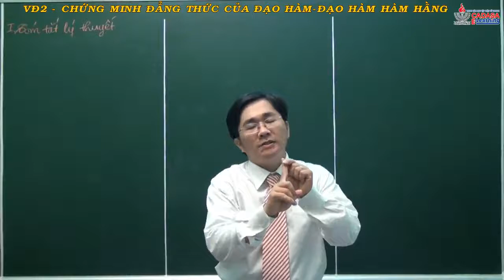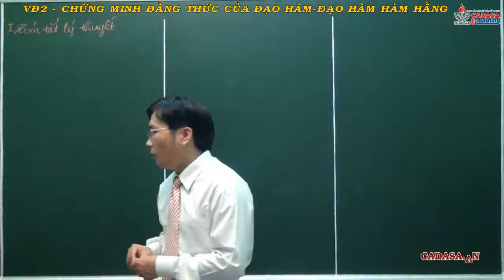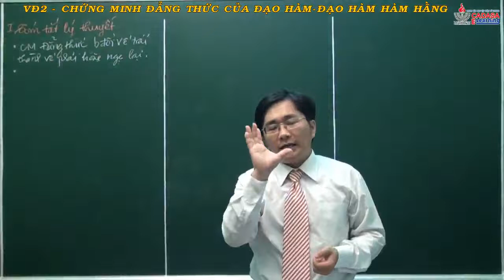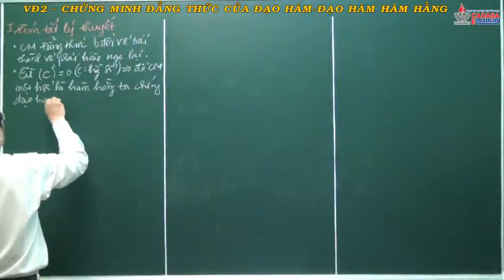Giải tích 11 - Đạo hàm - Chứng minh đẳng thức đạo hàm - Đạo hàm hàm hằng